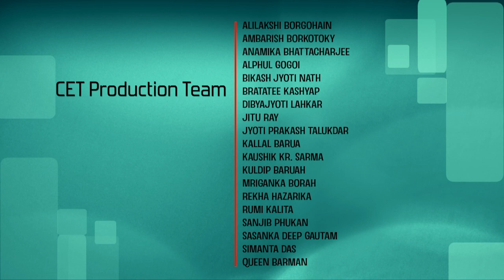Lec 61: Jointly Discrete Random Variables